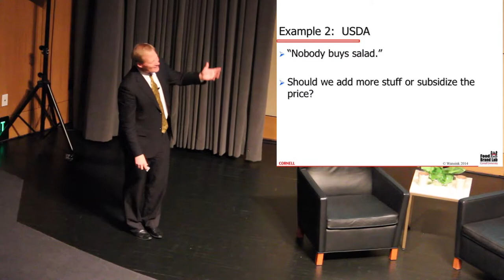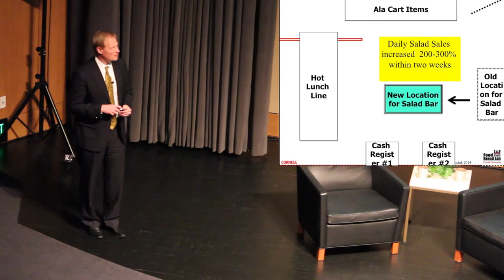Brian Wansink explains the importance of salad bar location in school cafeterias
Excerpt from the 8th Annual Michael & Susan Dell Lectureship in Child Health in which Brian Wansink explains how simply moving the location of the salad bar in a school cafeteria can have a huge impact on sales.